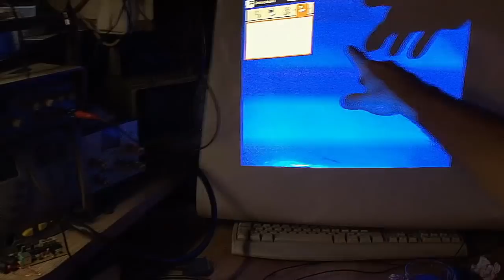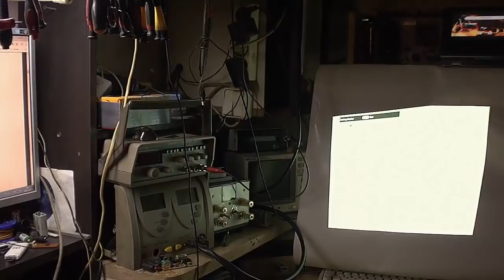Toshiba DLP projektory